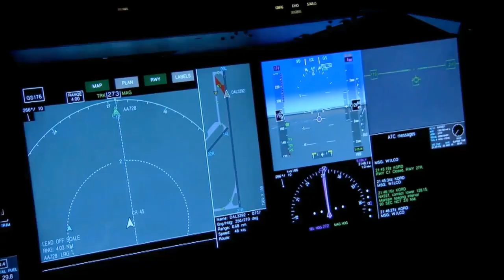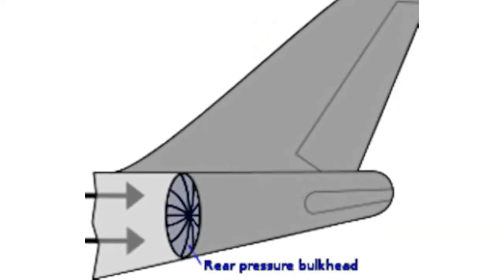520 Dead, 4 Miraculous Survivors: The Story of Japan Airlines Flight 123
520 Dead, 4 Miraculous Survivors: The Story of Japan Airlines Flight 123 | Airplane Pilot Life

What would you do if you were the pilot of a Japan Airlines airplane when it exploded in mid-air? This is the story of 520 dead and 4 miraculous survivors, as told by the pilot himself.

Japan Airlines Flight 123 was en route from Tokyo to Osaka when it exploded in mid-air, resulting in the tragic deaths of 520 passengers and crew. In this video, the pilot of the aircraft tells the story of the event from start to finish. This video is a must-watch for anyone interested in aviation, or Japanese history.